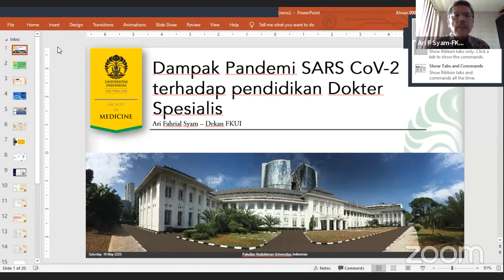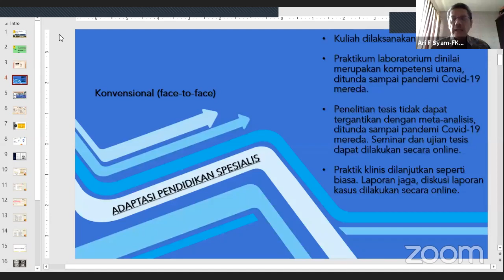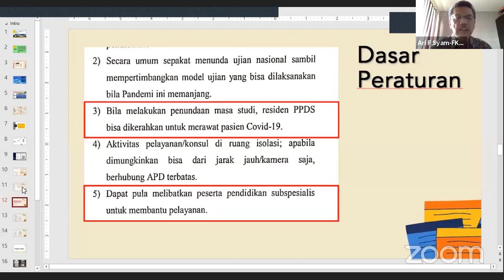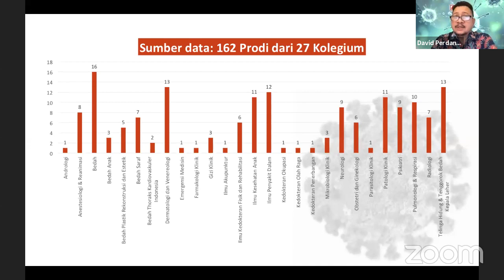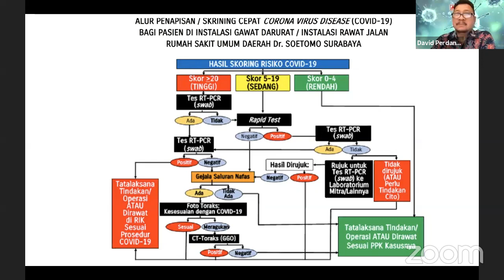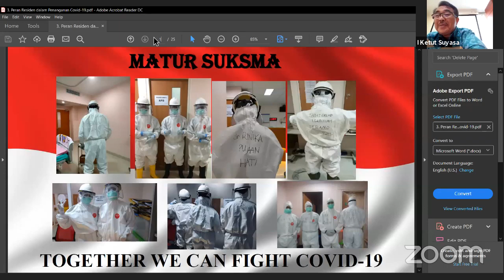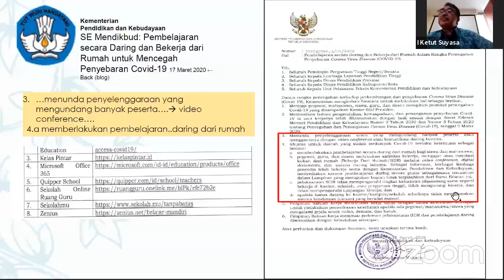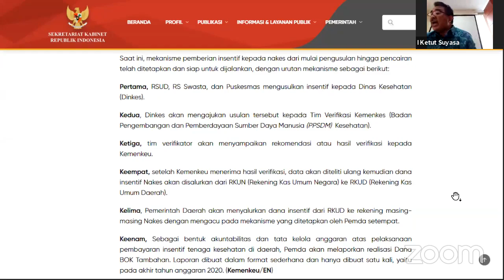Webinar PP AIPKI : Pendidikan Dokter PPDS Ditengah Pandemi COVID-19